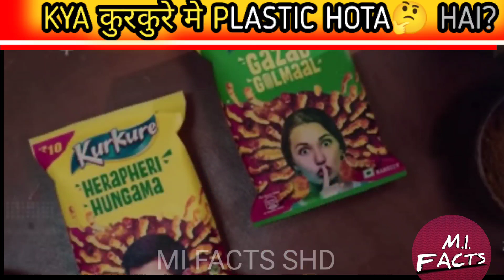KURKURE ME PLASTIC HOTA HAI?|KYA KURKURE ME PLASTIC HOTA HAI#short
Title: Kya kurkure me plastic hota hai
plastic kurkure me
kurkure ke bare me fact
About this video} Is video me bataya gaya hai ki kurkure me plastic hota hai ya nahi
 Channel Name: Mi facts shd
Owner Name: Md. Ubaid khan
Maharashtra, shahada.
Non_profit, educational or science and technology or current affairs.